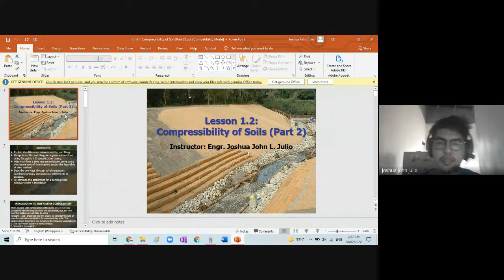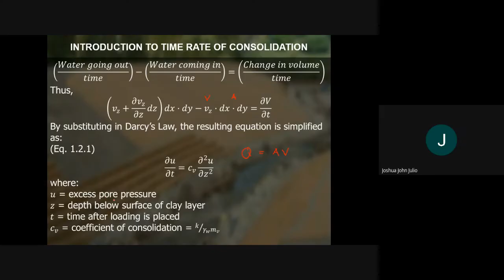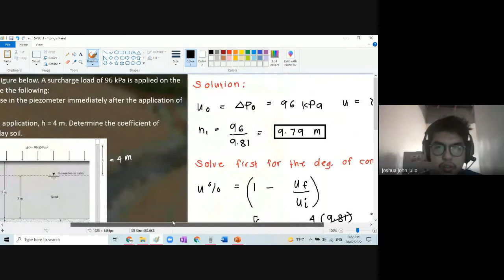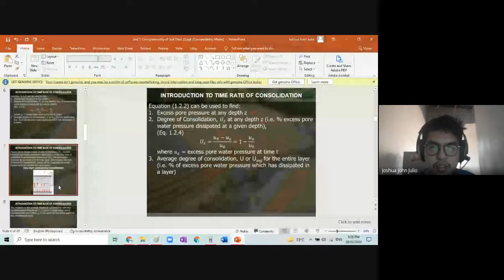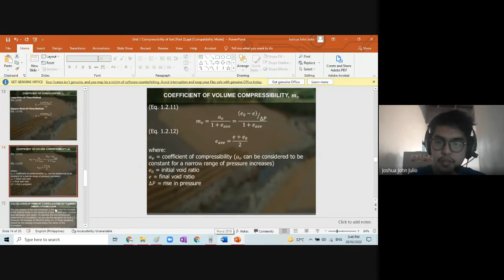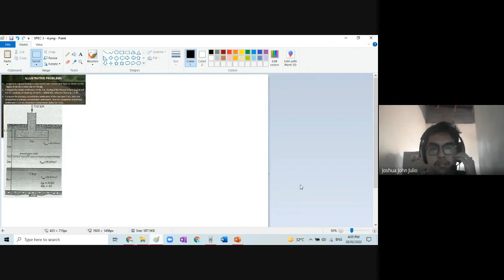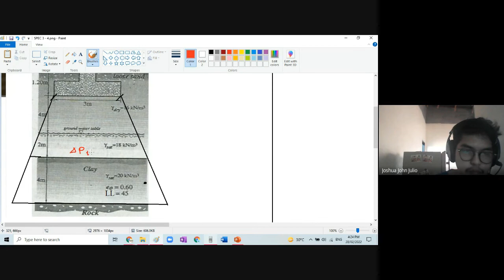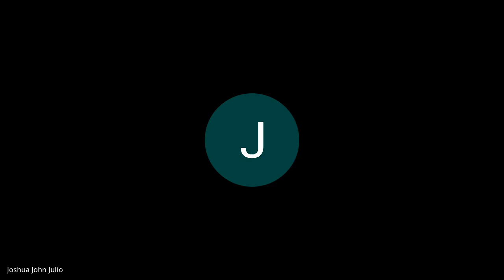Lesson 1.2 - Time Rates of Consolidation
LEARNING OUTCOMES
• Explain the difference between uz, Uz, and Uavg.
• Compute uz, Uz, and Uavg for a given soil and load using Terzaghi's 1-D consolidation theory.
• Obtain cv from a time rate consolidation curve using the square root of time method and/or the logarithm of time method.
• Describe two ways through which engineers accelerate primary consolidation settlements in practice.
• To compute the settlement for a particular soil sublayer under a foundation.